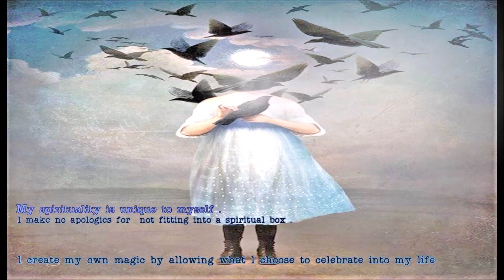The Temple of the Mind